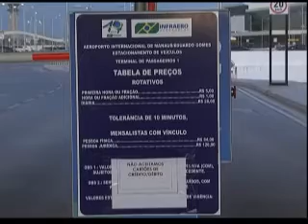01º BLOCO JORNAL 22 05 2014